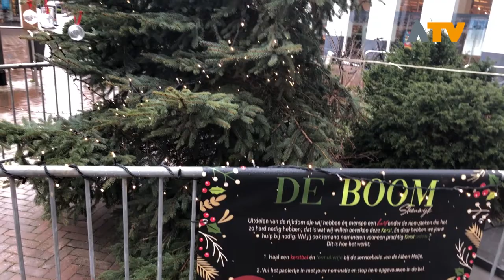Boom Sleeuwijk maakt ruim 250 mensen blij - Altena TV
SLEEUWIJK - De mysterieuze boom in Sleeuwijk waar een ieder zijn wens voor een ander in achter kon laten, bleek uiteindelijk een initiatief van de Vrije Evangelische Gemeente De Burcht uit Sleeuwijk.

Bewust bleven de initiatiefnemers op de achtergrond om de boodschap uit te dragen: Geven vanuit de rijkdom die de vrijwilligers hebben zonder religieuze inslag. Er toe kunnen doen zonder na te denken over waar de pakketten dan terecht zouden komen.

‘We worden nog steeds verrast met mooie reacties van zowel de ontvangers als wat het doet met onze mensen die pakketten hebben bezorgd. We trekken de conclusie: Geven is net zo leuk als ontvangen!’, aldus De Burcht op Facebook.